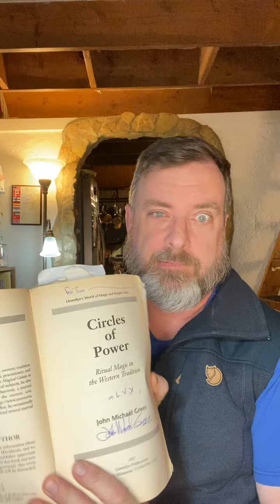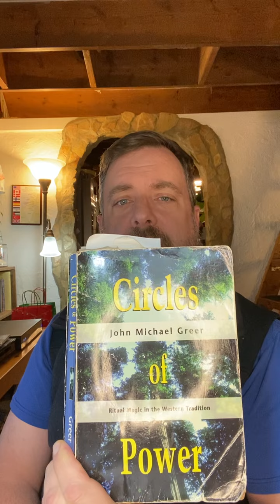How to use Kabbalah for Healing...The Sixty Skills Q&A (Nov 26, 2021)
Healing letters, hours of practice needed and other Kabbalah related details.